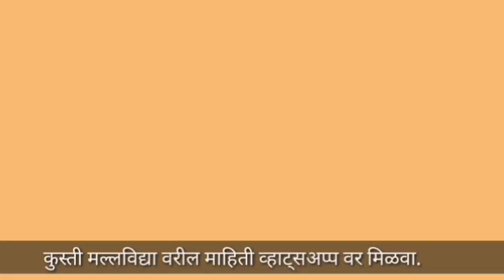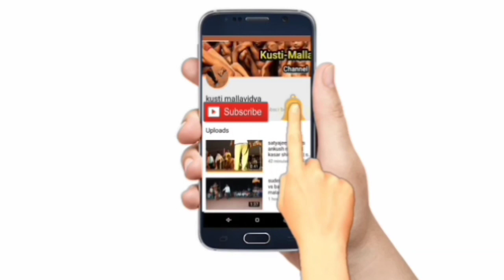Vikas patil vs sadik pathan at vakurde shirala sangli | vikas win by ekchak